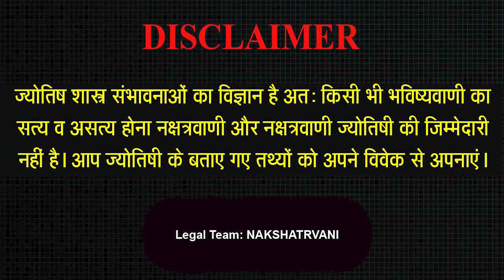5 OCT 2023 - AAJ KA RASHIFAL | आज का राशिफल | Dainik Rashifal | Aries To Pisces Today Horoscope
5 OCT 2023 - AAJ KA RASHIFAL | आज का राशिफल | Dainik Rashifal | Aries To Pisces Today Horoscope

Intro - 00:00
Mesh Rashi - 2:09
Vrishav Rashi - 6:23
Mithoon Rashi - 11:02
Kark Rashi - 16:13
Sinh Rashi - 21:32
Kanya Rashi - 26:43
Tula Rashi - 31:55
Vrischik Rashi - 36:23
Dhanu Rashi - 40:38
Makar Rashi - 44:19
Kumbh rashi - 49:20
Meen Rashi - 54:27

Aaj ka rashifal 5 Oct 2023 Aries to Pisces today horoscope in Hindi. Aaj Ka Rashifal, Oct 5, 2023 को शुभ मुहूर्त और उपाय | Bhavishyavani with Astro Mohan Jee. AAJ KA RASHIFAL | 5 Oct आज का राशिफल | Daily Horoscope 2023 | मेष से मीन | Mohan Jee. 5 Oct 2023 | Mohan Jee की भविष्यवाणी | Nakshatravani. Aaj Ka Rashifal Aajkarashifal nakshatravani horoscope | 5 OCT 2023 AAJ KA RASHIFAL आज का राशिफल | मेष से मीन | Daily Horoscope | Mohan Jee Rashifal. 5 Oct 2023 | Aaj Ka Rashifal